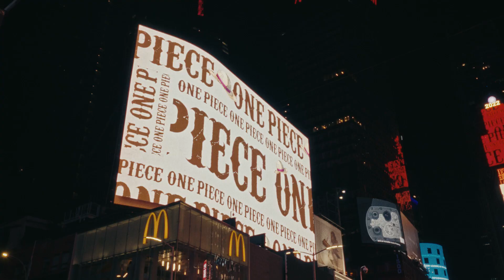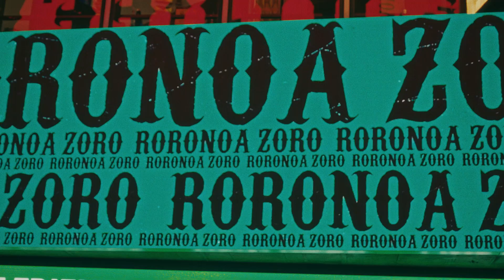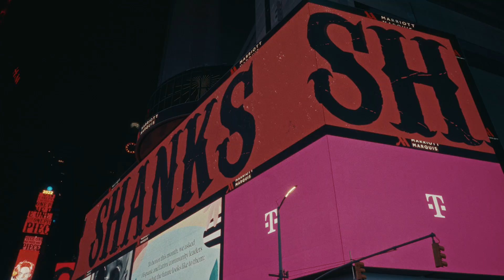One Piece Times Square Takeover | One Piece Film Red lands in New York!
On October 8, 2022, ahead of the release of "ONE PIECE FILM RED" in the United States, the Straw Hat Pirates took over NY Times Square in a BIG way! In celebration of "ONE PIECE FILM RED", in theaters now!